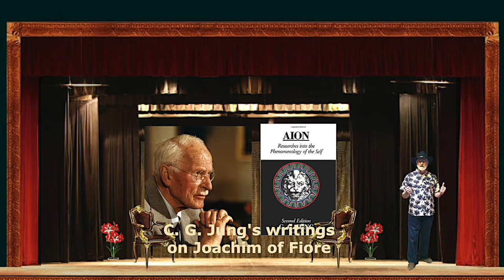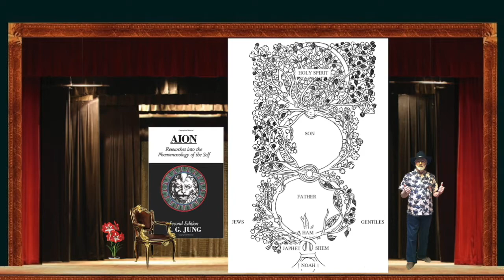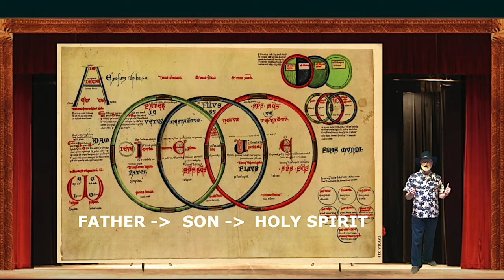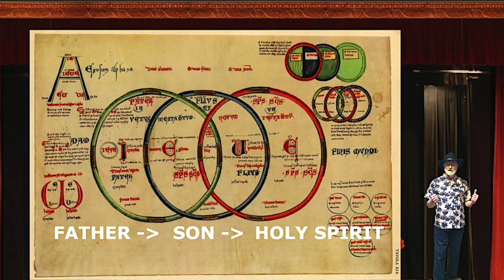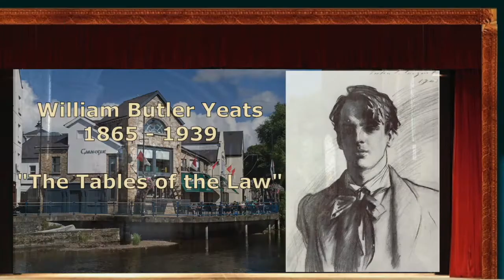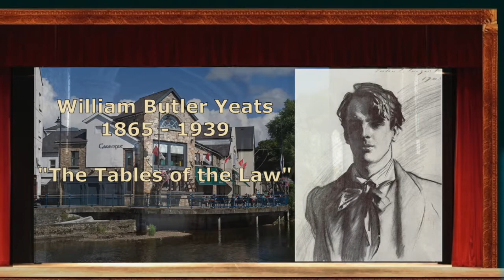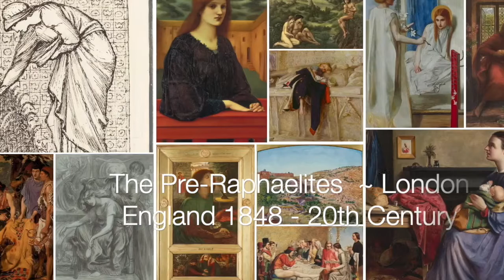W.B. Yeats "THE TABLES OF THE LAW" on Joachim of Fiore who influenced C. G. Jung and Jordan Peterson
W. B. Yeats's short story "The Tables of the Law" tells about a single surviving copy of a certain secret book by Joachim of Fiore and its powerful effects on its owner.

C.G Jung was influenced by Joachim of Fiore and Jordan Peterson named his church after him.

William Butler Yeats (13 June 1865 – 28 January 1939) was an Irish poet, dramatist, prose writer and one of the foremost figures of 20th-century literature.
From 1900, his poetry grew more physical and realistic. He largely renounced the transcendental beliefs of his youth, though he remained preoccupied with physical and spiritual masks, as well as with cyclical theories of life. In 1923, he was awarded the Nobel Prize in Literature.

Joachim of Fiore, also known as Joachim of Flora and in Italian Gioacchino da Fiore (c. 1135 – 30 March 1202), was an Italian Christian theologian, Catholic abbot, and the founder of the monastic order of San Giovanni in Fiore.

 "Sarabande" by Joel Cummins

Video Production: My Dragon Theater Productions, Jerome Waddle ^00^ Creator and Producer